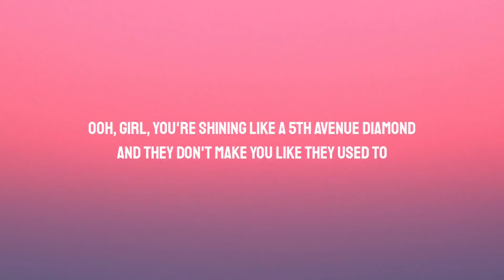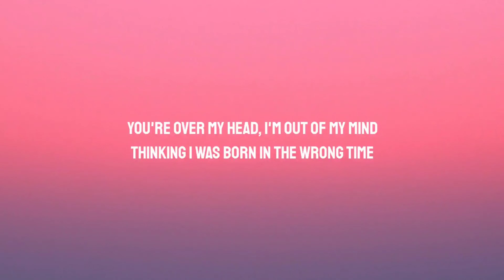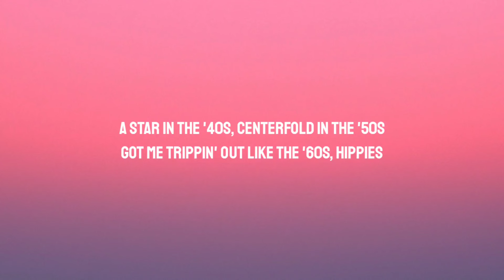MKTO - Classic (Lyrics) "Ooh girl you're shining like a 5th Avenue diamond"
Lyrics:

[Intro]
Hey! Where's the drums?
Woo, oh, oh, oh
Let's go!

[Verse 1: Tony Oller]
Ooh, girl, you're shining like a 5th Avenue diamond
And they don't make you like they used to
You're never going out of style
Ooh, pretty baby, this world might have gone crazy
The way you saved me, who could blame me?
When I just wanna make you smile?

[Pre-Chorus]
I wanna thrill you like Michael
I wanna kiss you like Prince
Let's get it on like Marvin Gaye, like Hathaway
Write a song for you like this

[Chorus]
You're over my head, I'm out of my mind
Thinking I was born in the wrong time
One of a kind, living in a world gone plastic
Baby, you're so classic (Yeah, yeah, so classic)
Baby, you're so classic (Baby you)
Baby, you're so classic

[Verse 2: Tony Oller]
Four dozen roses, anything for you to notice
All the way to serenade you, doing it Sinatra style
I'ma pick you up in a Cadillac, like a gentleman bringing glamour back
Keep it real to real in the way I feel
I could walk you down the aisle

[Chorus]
It's love on rewind, everything is so throwback-ish
I kinda like it how ya—
Out of my league, old school chic
Like a movie star from a silver screen
You're one of a kind, living in a world gone plastic

[Verse 3: Malcolm Kelly]
Baby, you're class, and baby you're sick
I never met a girl like you ever till we met
A star in the '40s, centerfold in the '50s
Got me trippin' out like the '60s, hippies
Queen of the discotheque
A '70s dream and an '80s best
Hepburn, Beyoncé, Marilyn, massive
Girl, you're timeless, just so classic

[Chorus]
You're over my head, I'm out of my mind (My, my, my, my mind)
It's love on rewind (Love on rewind), everything is so throwback-ish
Baby, you're so classic (Ooh-woah, ooh-woah-oh)
Baby, you're so classic (Ooh)